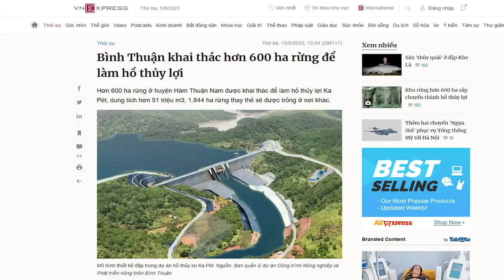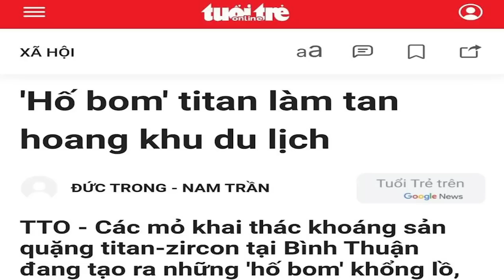Bình thuận phá 619 ha rừng nguyên sinh và đào hồ... để khai thác Titan: Sự thật hay tin đồn?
“Đây là một quyết định phản quốc của Quốc hội, song Quốc hội không thể bấm nút thông qua nếu không có sự chỉ đạo của đảng ở đằng sau, cho nên đảng CSVN phải chịu trách nhiệm về quyết định này.”